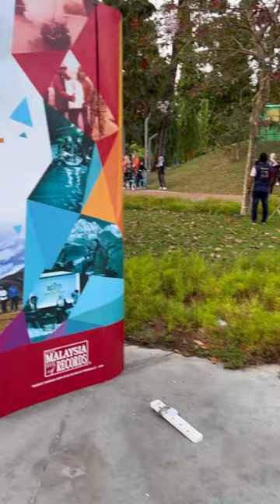Program Jelajah Wanita Merdeka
Jumaat , 16 September 2022